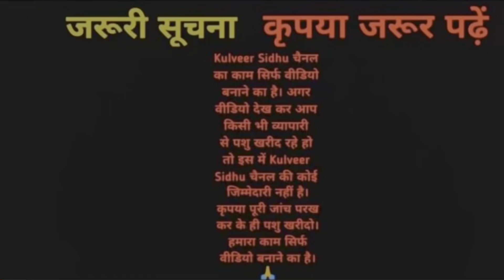35000 में गाय, 72000 में भैंस आज ही खरीदो। 11 पशु बिकाऊ। Shri Balaji Dairy Farm, Kalanwali, Haryana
35000 में गाय, 72000 में भैंस आज ही खरीदो। 11 पशु बिकाऊ। Shri Balaji Dairy Farm, Kalanwali, Haryana